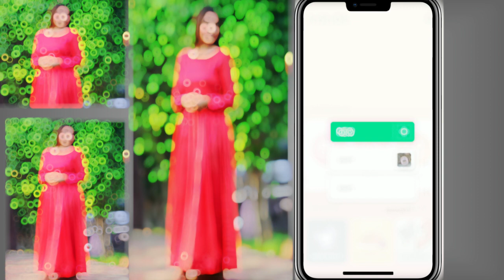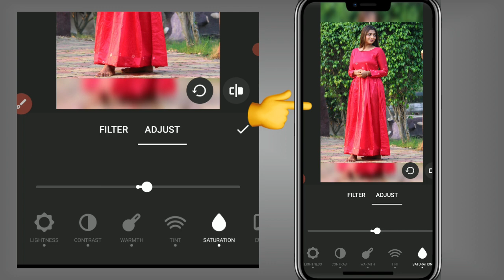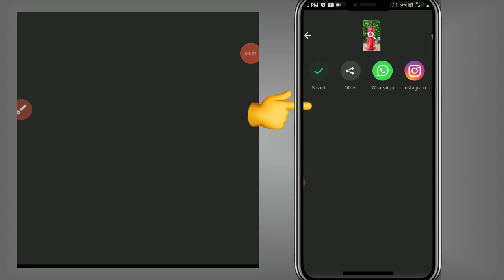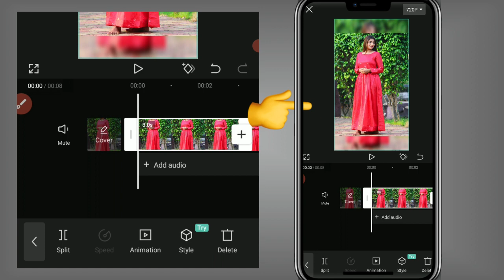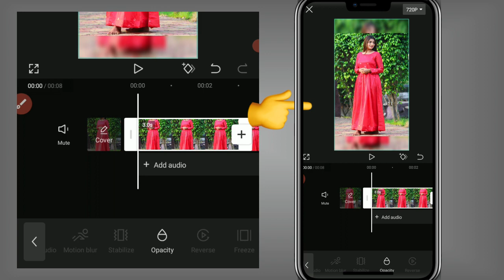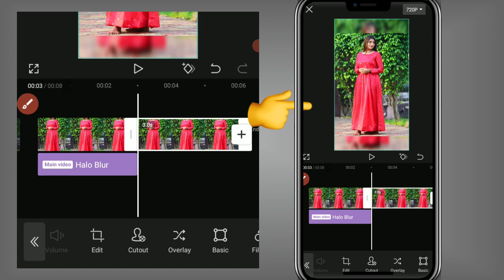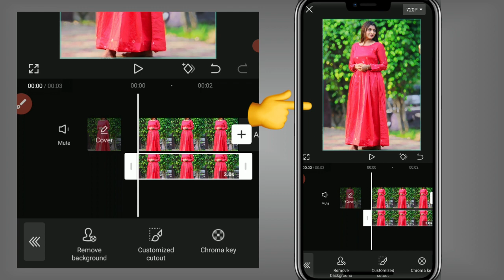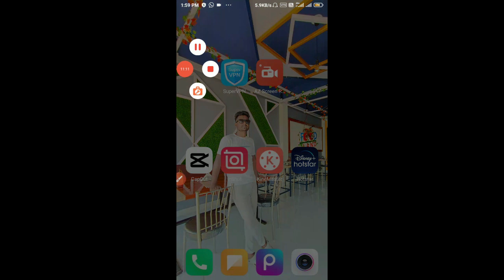1 Click Me Photo Edit kaise kare | Best Photo Editing in Inshot | Photo Background Blur kaise Kare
1 Click Me Photo Edit kare | Best Photo Editing in Inshot | Photo Background Blur kaise Kare 2024

🔵MY GEARS⬇

🔵1. mobile Camera :⬇

🔵2.(Mic) Boya M1 :⬇